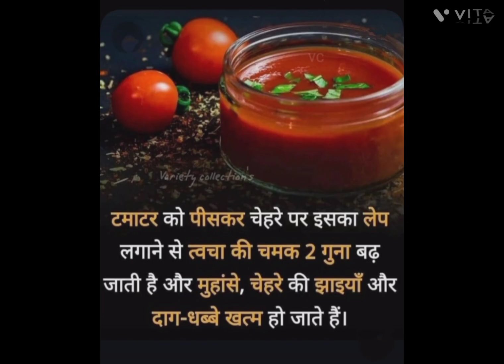टमाटर से डार्क सर्कल्स,मुंहासे चेहरे की झाइयां और दाग धब्बे खत्म करने की प्रापर्टी होती है